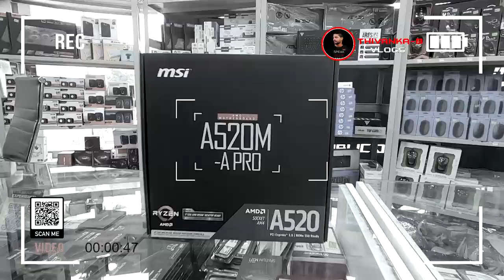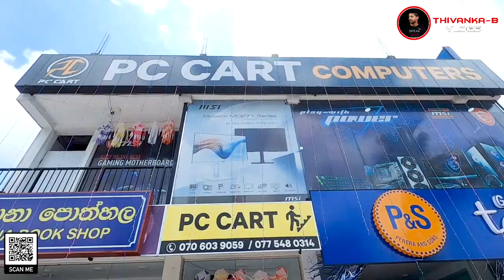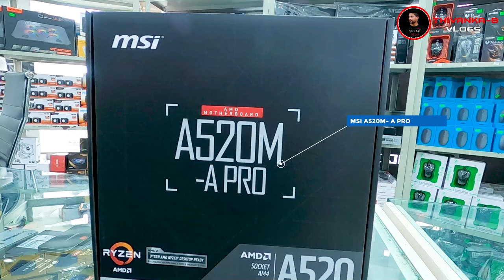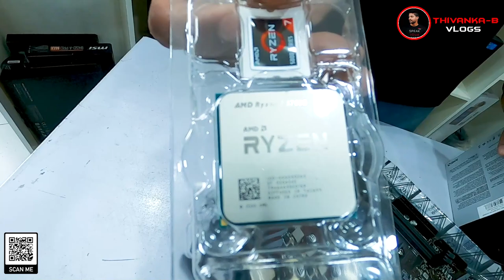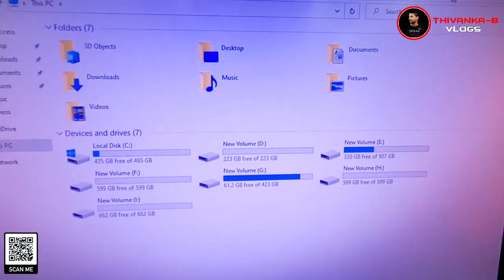2023 Thivanka-B Vlogs New Workstation යකෙක් Build | Ryzen | Full Review Sinhala | PC Cart Computer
2023 Thivanka-B Vlogs New Workstation යකෙක් Build | Ryzen | Full Review Sinhala | PC Cart Computer

Today I am going to share with you one of the biggest turning points in my Thivanka-B Vlog. I decided to share with you a vlog about the switch from the computer I used for video editing to a Ryzen 7 5700G computer the things I chose for that computer and how that computer came to be. You will have the opportunity to watch my experience there through this video. So please don't skip and keep watching.

⭕ Addres - No.228/H/5, Bandaragama Road, Kesbewa, Sri Lanka.

Thivanka-B Vlogs Team
Presenter - Thivanka-B
Cinematographers - Thivanka-B and Vikum-G
Editor  - Thivanka-B

Special Thanking
⭕ My Uncle
Upul Gunasekera

⭕ PC Cart Computer Team Members
Kasun Kodikara
Tiran Sameera
Sandun Indika
Dulaj Sandeepa
Sumudu Ishan
Prasad Buddhika
Senura Dias
Pasan Tharaka

Speak Your Mind with Thivanka-B Vlogs

Guy's I'm Thivanka-B
I need to bring your different things one by one video
Latest entertainment things,
Amazing & Cultural places,
Wonderful and Innovation things in the world and Many More.
Show miracles environment by traveling to beautiful Sri Lanka and World.

notification for this Thivanka-B Vlogs

NOTED
My heartfelt thanks for joining me. You
and Offer my Channel. I like to do Vlogs
on my Channel. I'm sure you will enjoy
that wonderful experience If you join me.

🔰 GEAR - WE ARE USING FOR THIS VIDEO
⭕ GoPro Hero 8 Black
⭕ Besteker Camera Recording Microphone M520

🔰 EDITING WORKSTATION
⭕ CPU : Ryzen 7 5700G 8 Core Thread 16 with Radeon Vega Graphics
⭕ GPU : GIGABYTE GeForce GTX 770 Windforce 2GB 3X
⭕ RAM : CORSAIR DDR 4 16GB, 16x1 3200MHz
⭕ Power Supply : CORSAIR CV Series 550 ATX 80 Plus Bronze Power Supply
⭕ Mother Board : MSI A520M-A PRO Motherboard
⭕ HDD :
🔵 MSI SPATIUM M371 NVMe 2.0 500GB
🔵 KINGSTONE SSD 240GB 2.5 SATA
🔵 SEAGATE BARRACUDA SATA 2TB HDD 7200RPM
🔵 SEAGATE BARRACUDA SATA 1TB HDD 7200RPM
⭕ Case : CORSAIR Carbide Series 110R Tempered Glass Mid-Tower Gaming Case (Black Color)
⭕ KINGSMAN Gaming KM1232 ARGB Case Fan Kit with Remote Controller
⭕Keyboard Mouse Kit : GAMDIAS ARES | P2 Keyboard + Mouse + Mouse  Mat 3 IN 1 Gaming Combo
⭕ Asus 24inch HD Monitor
⭕ Microlab M-280 Sub-woofer 2.1

🔰 SOFTWARE - WE ARE USING IT FOR VIDEO EDITING
⭕ Adobe Lightroom
⭕ Adobe Aftereffects 2020